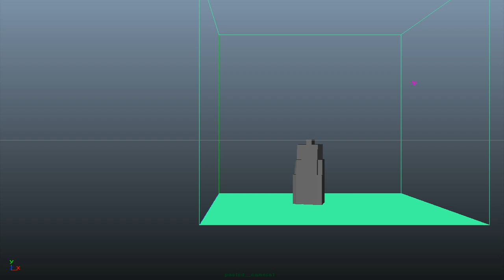mayafluidtest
Maya Fluid resolution 300